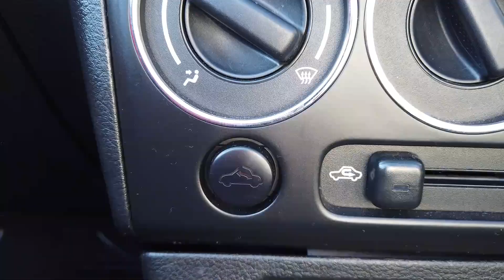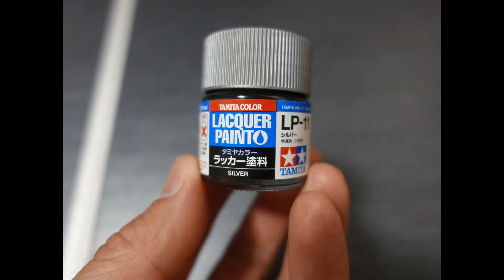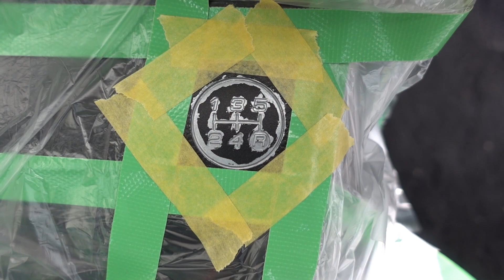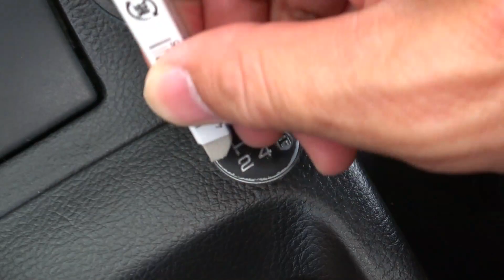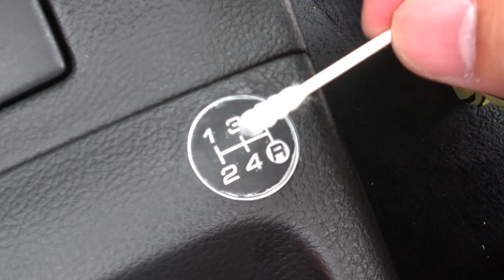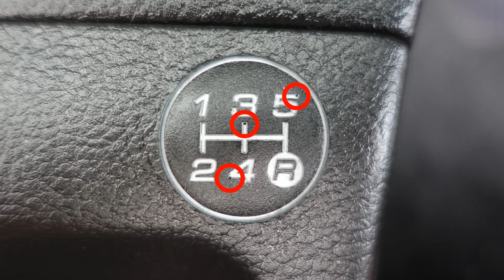コペン(L880K)の内装をDIYで低予算でドレスアップするよ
コペン専門チャンネルを開設しました！

コペンの内装は、基本的に黒一色で、ほぼ全てプラスチック素材と言う、やや味気ないものとなっています。
しかし、専用の内装用カスタムパーツは、なかなかいいお値段で、おいそれと気軽に購入できないのが悩ましいところです。
サスペンションや補強パーツなど、走行性能に関わる部品も購入したいし、私もお財布と相談する毎日です。
そこで、少しでもお安く、手軽で、それでいて効果的なさりげないドレスアップ方法として、シフトパターンを塗装してみたところ、違和感なくお洒落度をアップすることが出来ました。
今回は、その作業の内容を紹介します。

▼アマゾン▼

編集作業で疲れたせいさんを労いたいって人は、下のリストから好きなのをポチってね。缶ビール1本単位でせいさんに贈れます。

▼ゲーム実況チャンネルも始めました！レースゲームを中心に色々投稿してますよ▼

▼ニュージーランドでの暮らしを紹介するよ▼

▼ニュージーランドで活躍する日本人を紹介するよ▼